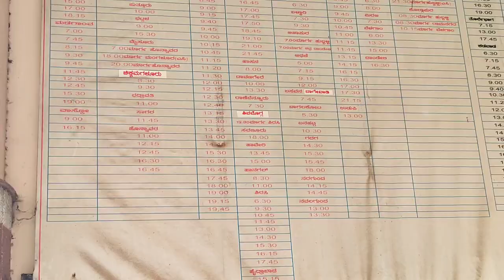Karwar(ಕಾರವಾರ) Bus Stand | Interstate Buses |Kadamba Buses(Goa)|Madgaon , Panaji, Sindhanur, Dandeli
Hello guys

Karwar (formerly Carwar) is a city, taluk and administrative center of Uttara Kannada district in the Indian state of Karnataka, which lies on the west coast of Southern India at the mouth of the Kali river.

Karwar is a seaside city on the west coast of the Indian peninsula. To the east are the Western Ghats. Karwar is situated on the banks of the Kali river (Kali nadi) which flows west to the Arabian sea from its headwaters at Bidi village in the Western Ghats. The Kali river has a length of about 153 km and is the main source of irrigation in the region. Karwar is 15 kilometres (9.3 mi) south of the Karnataka – Goa border, 519 kilometres (322 mi) north-west of Bangalore, the capital city of Karnataka, and 272 kilometres (169 mi) north of Karnataka's chief port city Mangalore.

In 1638 the English trading Courteen Association established a factory at Kadwad village, 6 km east of Karwar and traded with merchants from Arabia and Africa. The common commodities were muslin, black pepper, cardamom, cassier and coarse blue cotton cloth. In 1649 the Courteen Association merged with the British East India Company, and Karwar became a company town.

hope yu guys enjoy this Karwar bus stand video